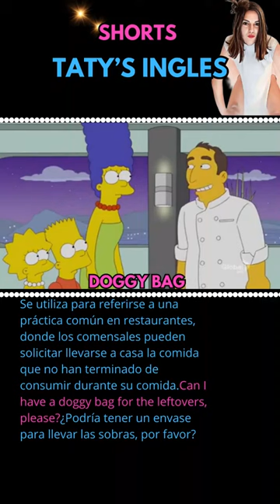#347 ingles una manera diferente. DOGGY BAG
Se utiliza para referirse a una práctica común en restaurantes, donde los comensales pueden solicitar llevarse a casa la comida que no han terminado de consumir durante su comida.Can I have a doggy bag for the leftovers, please?¿Podría tener un envase para llevar las sobras, por favor?

Can I have a doggy bag for the leftovers, please?" (¿Podría tener un envase para llevar las sobras, por favor?)
"They packed our uneaten food in a doggy bag." (Empacaron nuestra comida no consumida en un envase para llevar)
"I always ask for a doggy bag when I can't finish my meal at a restaurant." (Siempre pido un envase para llevar cuando no puedo terminar mi comida en un restaurante)
"The restaurant encourages customers to use doggy bags to reduce food waste." (El restaurante anima a los clientes a utilizar envases para llevar para reducir el desperdicio de comida)
"She took the doggy bag home and enjoyed the leftovers for lunch the next day." (Se llevó el envase para llevar a casa y disfrutó de las sobras para el almuerzo al día siguiente)